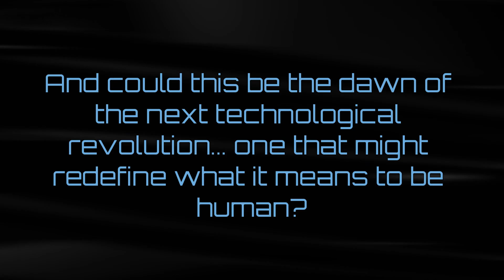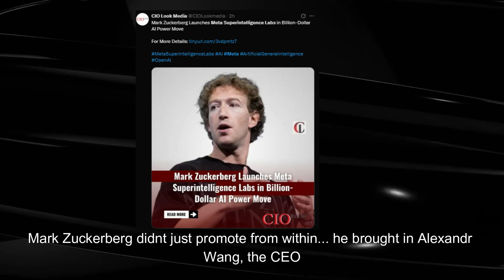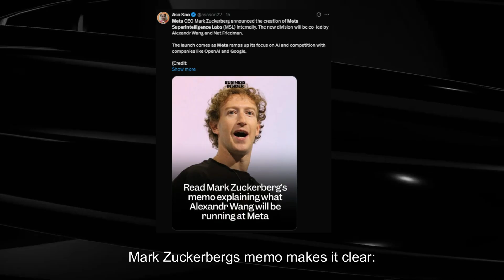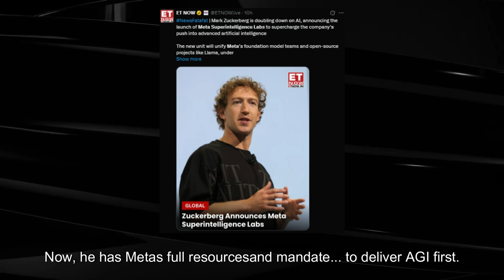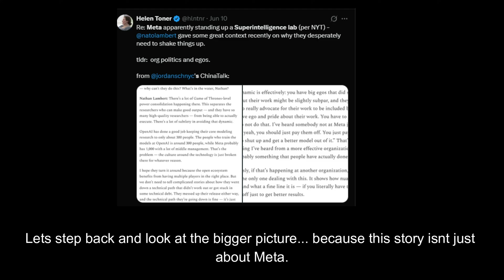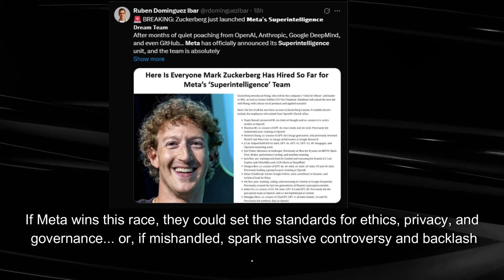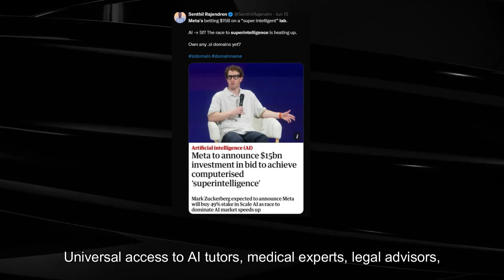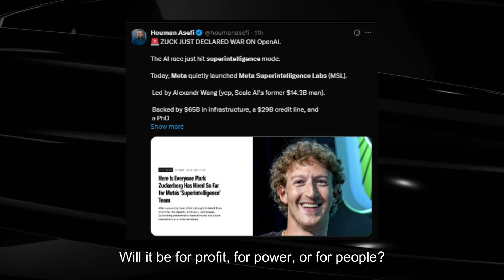Meta’s SHOCKING AGI Announcement: Superintelligence Labs to Beat ChatGPT, Gemini, & DeepMind?!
Meta just detonated the AI world—launching Superintelligence Labs with a $14 BILLION bet to beat OpenAI, Google, Gemini, and DeepMind in the race for AGI. Zuckerberg has hired the world’s best, declared a new AI war, and the stakes couldn’t be higher. Will Meta’s moonshot reshape the entire future of intelligence?

🛠️ Top AI Tool for Video Creation (Used by 1M+ Creators)

🔥 Critical Questions We Answer:
❌ What is Meta’s Superintelligence Labs, and why is it the biggest move in AI history?
❌ Who are the secret leaders driving Meta’s AGI revolution—and can they outsmart Sam Altman and Demis Hassabis?
❌ Could Meta’s open-source approach crush rivals like ChatGPT, Gemini, Qwen, and DeepSeek?

👇 WATCH NOW & DECIDE!

📌 Video Chapters:
Meta Launches Superintelligence Labs
Why Zuckerberg Is Going All-In on AGI
The Billion-Dollar AI Talent War
OpenAI vs Meta: Who’s Really Leading?
Utopian or Dystopian Future: What’s At Stake?
Final Thoughts: The AGI Age Begins

🟢 In This Video, You’ll Discover:
✅ How Meta’s $14B Superintelligence Labs aims to deliver Artificial General Intelligence before anyone else.
✅ Why Alexandr Wang and Nat Friedman’s secret strategies could change the game.
✅ What Meta’s talent raids mean for OpenAI, Google, and the entire tech world.
✅ The real-world risks and rewards of AGI—will it empower the masses or put power in the hands of a few?

🚨 The AI arms race just hit a new level. Meta isn’t just catching up—they’re betting it all to OWN the future of intelligence. Are you ready for a world where AGI decides what comes next?

Is Meta’s Superintelligence Labs the dawn of true AGI, or is this just the start of an even bigger AI battle? Who do YOU trust with the future of intelligence? Let’s debate!

🔗 Join our AI Community!

Some visuals and audio in this video were AI-generated or include stock elements for illustration and commentary.